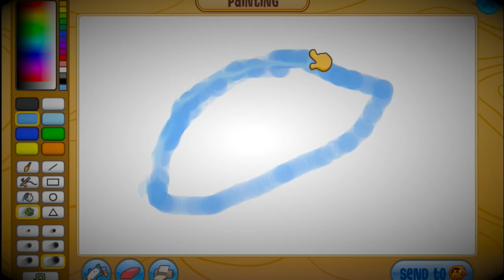Definition Speed Paints: AJ Arctic Wolf eye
Hey my Definition Kittens/random person on youtube! In this video I will be doing a speed paint of an arctic wolf eye!

- Definition cat